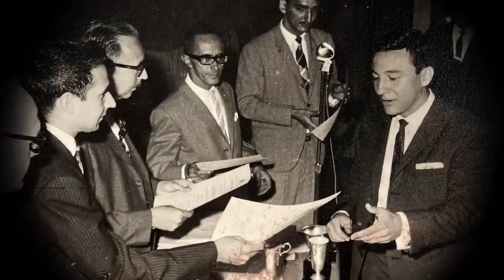Rodolfo Hernández: El sorprendente aspirante a presidente de Colombia que sube en las encuestas